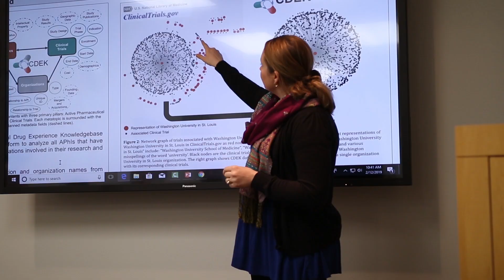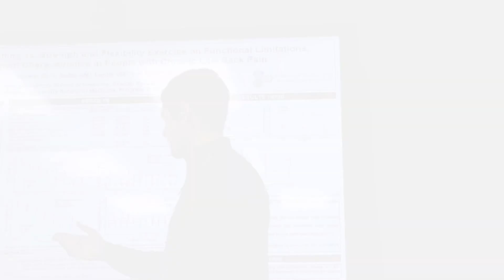Clinical Research Training Center (CRTC) - WUSTL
Fostering training and career development, the Clinical Research Training Center (CRTC) is the educational core of the Institute of Clinical and Translational Sciences (ICTS) that provides clinical and translational research training for undergraduate, graduate, predoctoral students, postdoctoral scholars, fellows, staff, and faculty. The CRTC provides a cohesive and supportive infrastructure to foster clinical research training and career development.

Active mentoring, hands-on research experiences and formal didactic programs in clinical research methods leading to a Certificate or Master’s Degree in Clinical Investigation are core components of the Center’s activities. The CRTC represents a paradigm shift in the approach to clinical research training for Institute of Clinical and Translational Sciences institutional partners by formally integrating dozens of diverse training programs into a single location and administrative umbrella.

The mission of the CRTC is to train future leaders of clinical and translational research to advance human health.

To learn more, visit crtc.wustl.edu